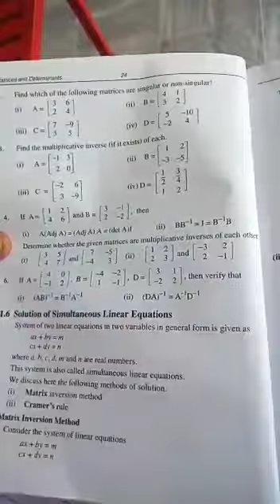Maths Ninth | Exercise # 1.5 | Question # 3 | Trustians TV | Pg#24